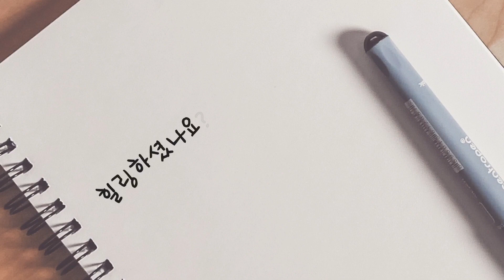국화바위솔철화 선물받았어요~♡/거미줄바위솔 꽃대가 올라와요~/succulent